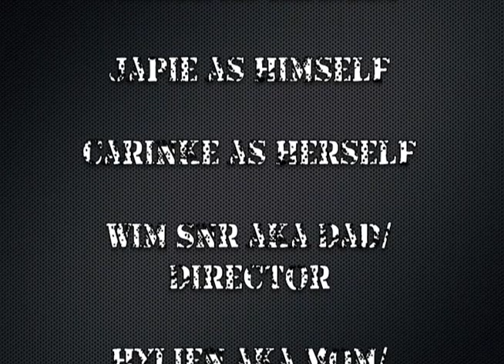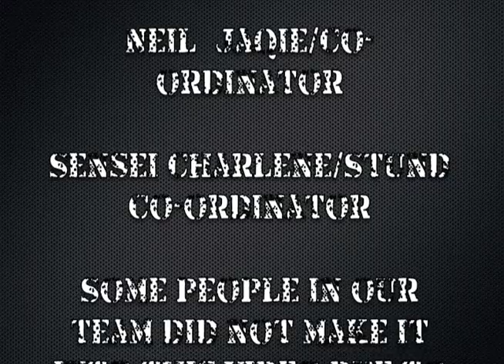JKA 2012- Bethlehem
A video of a SA JKA competition in Bethlehem.